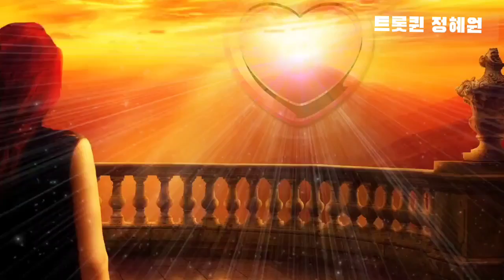아침마당종부가수🎶에라좋구나~에라좋구나~기분좋은 한주시작 하세요~^^